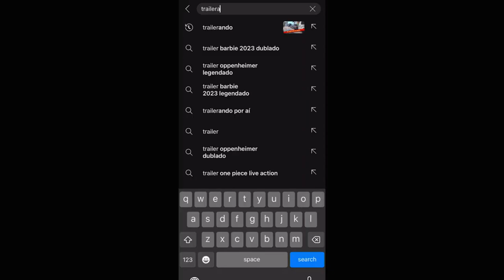# 385 Itu Trailer Imports e Trailerando Por Aí: Parceria de sucesso!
Neste episódio contamos sobre a parceria que fizemos com a Itu Trailer Imports